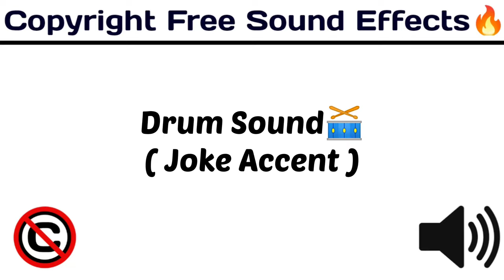Drum Sound🥁( Joke Accent )/Popular & Funny Sound / royaltyfree /[Copyright Free Sound Effect🔊]